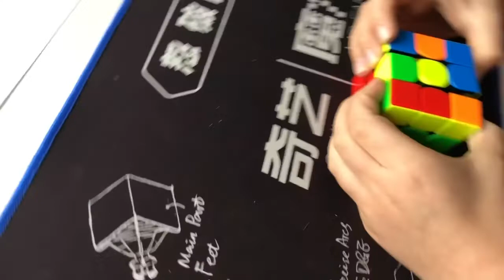OLL Mondays E09